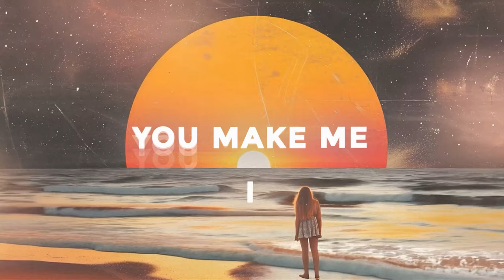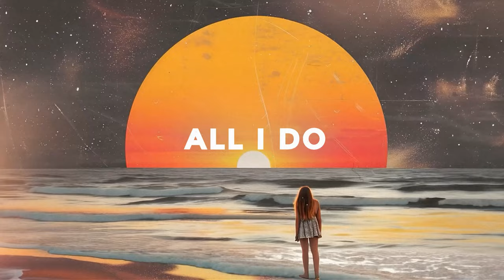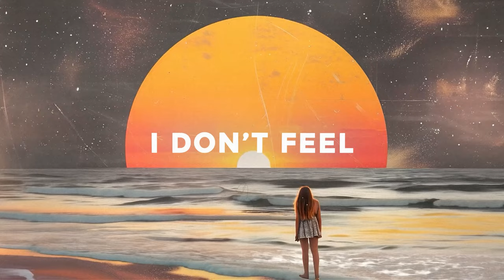DigitalTek - All I Do [Bass Rebels] Epic Copyright Free Music Drum And Bass Songs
More Epic Copyright Free Music Drum And Bass from @DigitalTek with his new new single, 'All I Do'! Following the success of 'IDK,' 'Life To Live,' and 'Falling,' this track dives into a liquid Drum & Bass vibe. Expect gritty bass, feel-good pianos, and catchy vocals.

0:00 DigitalTek - All I Do [Bass Rebels]
0:50 The Drop
1:51 Piano Breakdown
2:35 Switch Up Drop

♫Music By♫
●DigitalTek - All I Do [Bass Rebels]

📝Lyrics📝
I've tried other ways to feel alive
But except for you everything's now empty
If you asked for the same cold type
You're the one for me, but like me it's plenty

You make me do things that I wanted to
Cause without you what I'm feeling warm

You see I'm lonely lately
All without you empty
All I do, all I do, all I do is crazy
All I do, all I do, all I do is just for you

All I do is just for

All I do is just for you